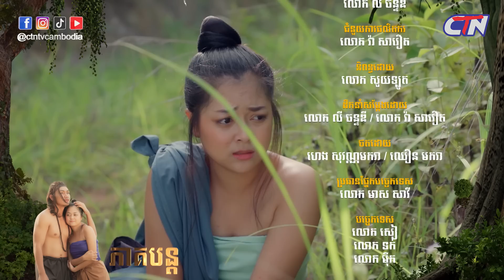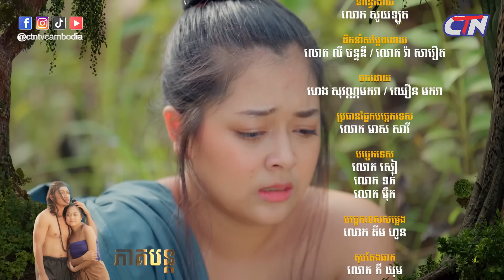រឿងភាគបុរាណខ្មែរ «អង្គុលីមាល៍» ភាគទី៣២ - CTN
សូមរីករាយទស្សនារឿងភាគបុរាណខ្មែរ «អង្គុលីមាល៍» ភាគទី៣២